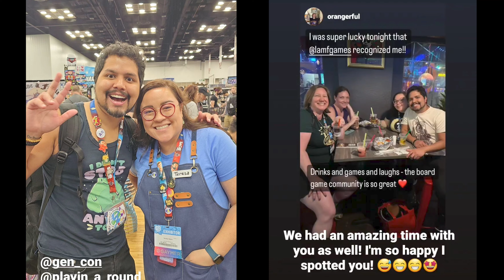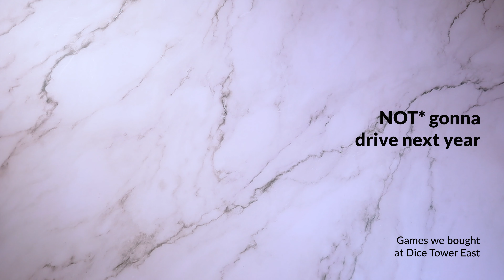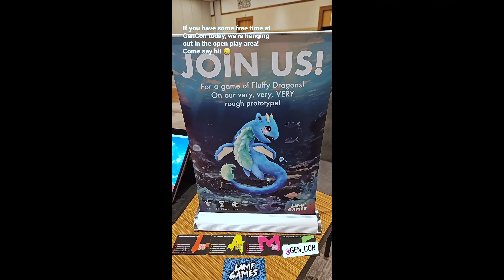GenCon & Dice Tower East 2023 Highlights! Designing my First Board Game | Pt 14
2 weeks ago, I attended GenCon, the largest board game convention in the United States. I had an amazing time there, bought way too many games and meet so many incredible people!!

Here are my highlights from my experience there.

A month earlier, I also attended Dice Tower East, in Orlando, Florida. Though, a day before we flew there I broke my main camera's lens, so I didn't get a lot of footage.

0:00 Intro & New Look?
1:00 Dice Tower East 2023 Recap
2:22 GenCon 2023 Intro
2:47 GenCon 2023 Recap
4:39 GenCon Attendees
6:11 GenCon Final Thoughts
6:54 Outro